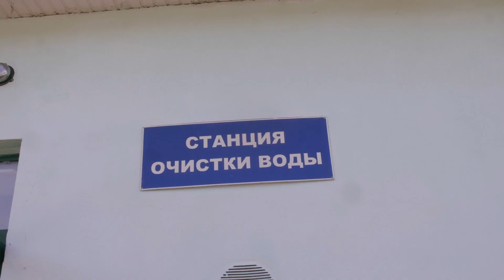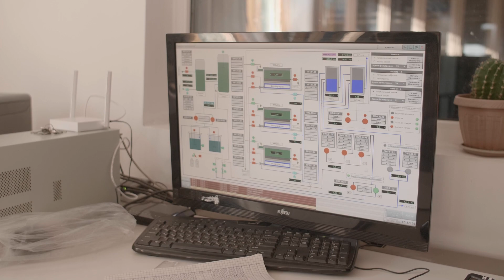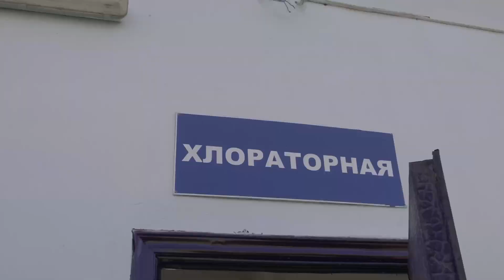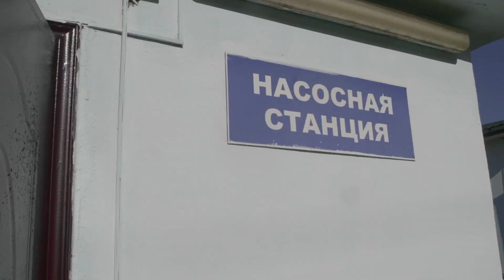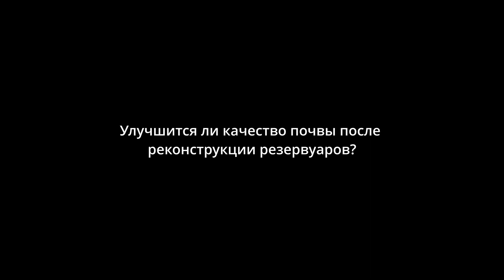Тур по водоочистным сооружениям / Водоканал / г. Каракол, Кыргызстан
Мы побывали на очистных сооружениях предприятия Водоканал г. Каракол, Иссык-Кульская область, Кыргызстан и пообщались с директором отдела реализации проекта Завьяловой Ольгой Ивановной. Мы узнали о системе очистки воды, о предстоящих проектах в городе Каракол и окрестностях, о поливке полей и почве.

Биз Кыргызстандын Ысык-Көл облусунун Каракол шаарындагы «Водоканал» ишканасынын тазалоочу жайларында болуп, долбоорду ишке ашыруу департаментинин директору Ольга Ивановна Завьялова менен баарлаштык. Сууну тазалоо системасы, Каракол шаарында жана анын айланасында боло турган долбоорлор, талааларды жана топурактарды сугаруу тууралуу билдик.